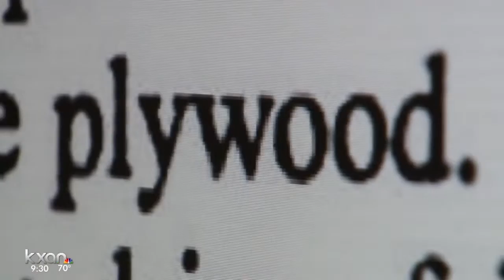Builders asking for extra patrols after thefts at construction sites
Only a few neighbors have moved in and they aren’t surprised to learn that their neighborhood is being targeted.